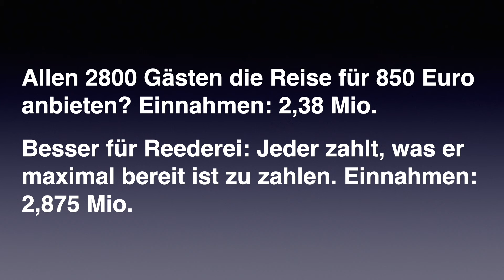6 Preistricks der Reedereien bei Kreuzfahrten - und wie wir Kunden am besten damit umgehen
Das Ziel der Kreuzfahrt-Reedereien ist klar: Möglichst alle Kabinen an Bord verkaufen zum bestmöglichen Preis. Mit welchen Tricks die Reedereien das erreichen, das erkläre ich in diesem Video, und ich gebe Tipps, wie wir als Kunden am Besten damit umgehen. *
* 🚢 Deine Traum-Kreuzfahrt buchen: